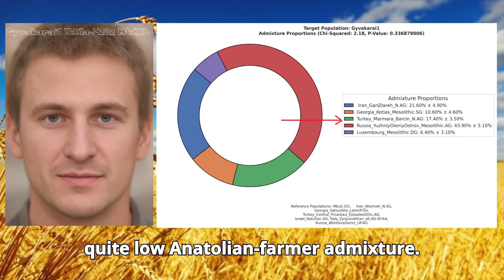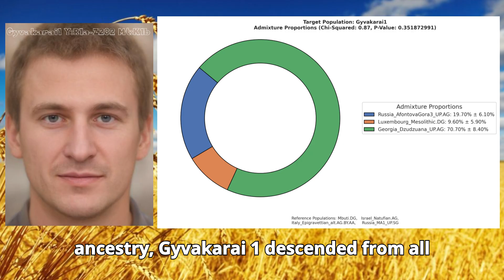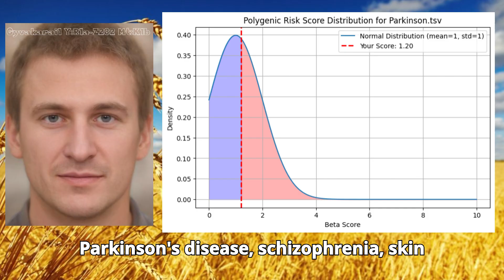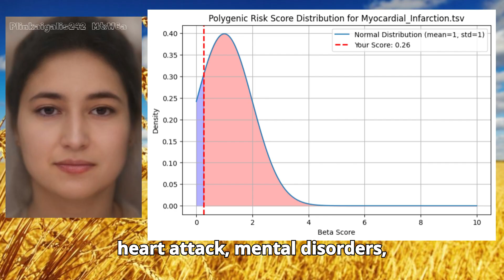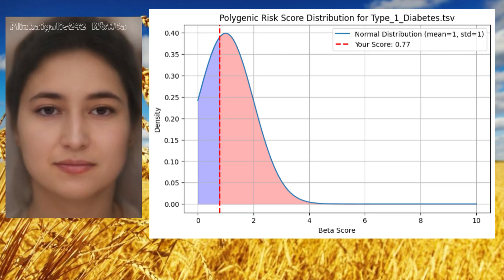Copper Age Indo-Europeans of Lithuania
The Corded Ware complex was a widespread early Copper-Age archaeological horizon across much of temperate Europe, recognised by cord-impressed pottery, single burial graves and characteristic grave goods, such as battle-axes or shaft-holes.
Most genetic and archaeological syntheses view Corded Ware as strongly associated with an expansion of steppe-derived populations that likely carried early Indo-European dialects into northern and central Europe.
 In this video, we will explore the genomes of two Copper Age Lithuanians, Gyvakarai1 and Plinkagalis242.